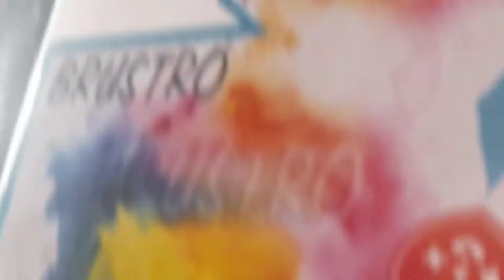Lord Shiva drawing with oil pastel (Shankar)🌊🔥 | Doms oil pastel🖍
Hey guys 😍
Here l Come with a new video In this video
l will draw a portrait of lord Shiva with oil pastel - Doms . painting of lord Shankar. l hope you liked this video..

Artline pencil

Best pencil staedtler

Mechanical pencils

Charcoal pencil

Eraser-

Tombow mono zero Eraser

Paper-

Brustro Drawing paper

ivory Sheet A4 size  -

Topic cover

Shiva
Shankara portrait
oil pastel portrait
Drawing with Doms oil pastel
Beloanatha artwork